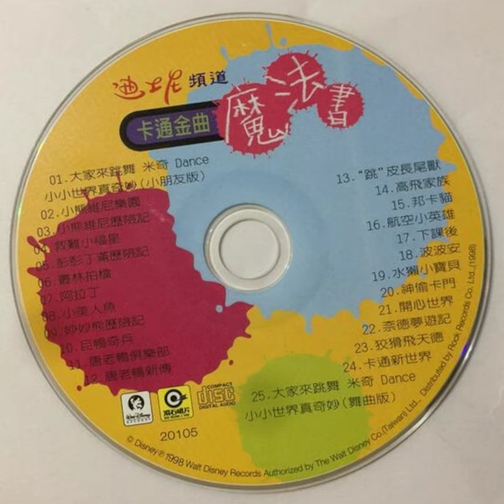Disney Channel Cartoon Hits (Mandarin) - 19. PB&J Otter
Taiwanese Mandarin CD released in 1998, containing various Disney cartoon intros. Enjoy!

Album: 迪士尼頻道 卡通金曲 魔法書 (Disney Channel Cartoon Hits)
Track Name: PB&J Otter
Track No: 19
Year: 1998
Label: Walt Disney Records
Distributed by: Rock Records Co. Ltd.
Authorized by: The Walt Disney Co. (Taiwan) Ltd.